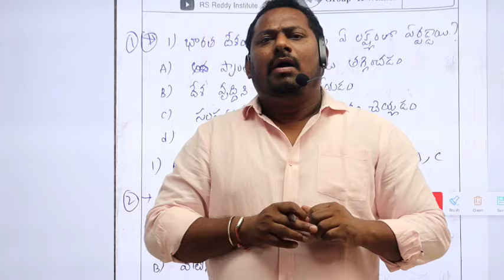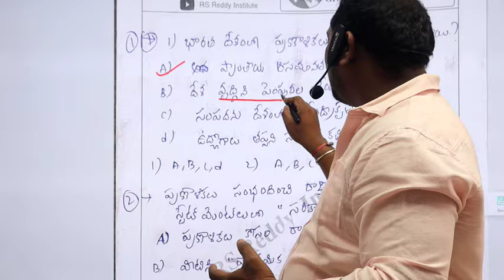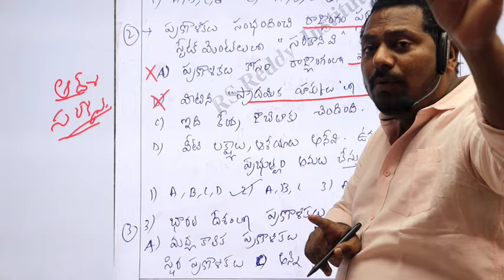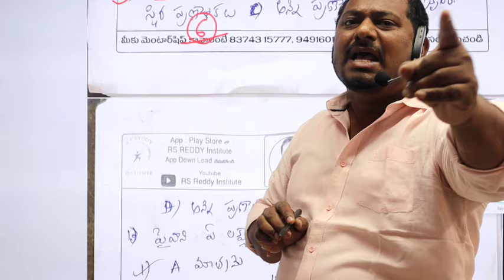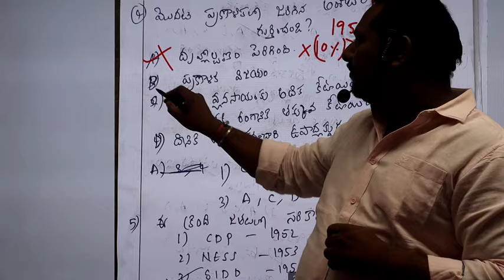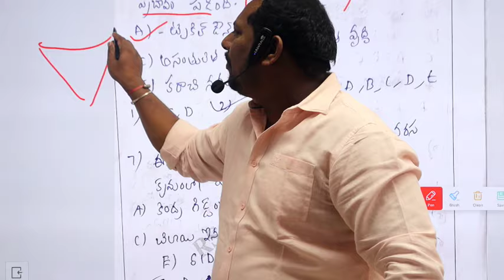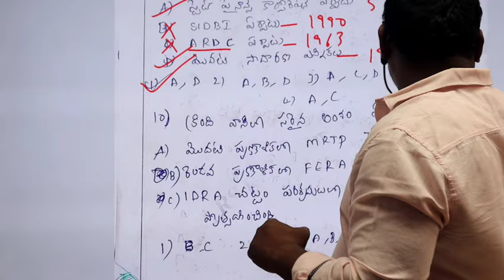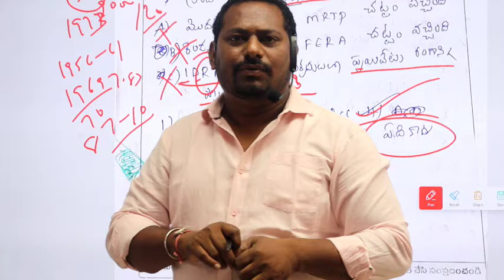గ్రూప్ 2#మెయిన్స్ పేపర్స్ ఇలా ఉంటాయి,ఇప్పటి నుండే చెయ్,50% ఆఫర్ ఇంకా ఉంది -rsreddy sir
App links
life time cource